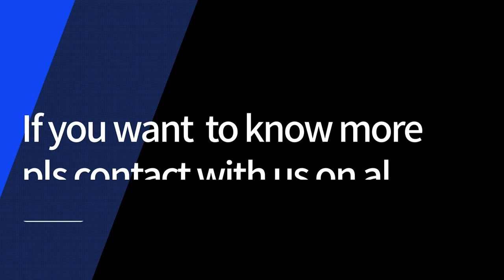BFL Solid Carbide Forming Tool